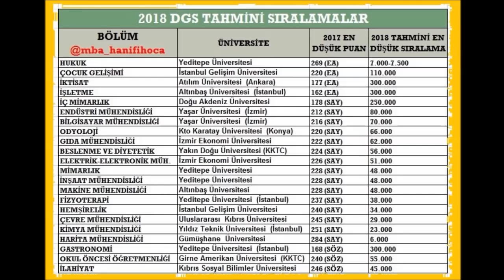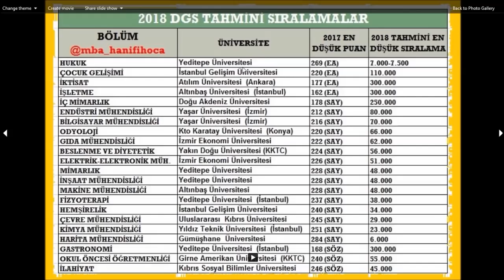DGS TAHMİNİ SIRALAMALAR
2018 DGS TAHMİNİ SIRALAMALAR
SIRALAMALARI İNSTAGRAMDAN İNDİRİN.